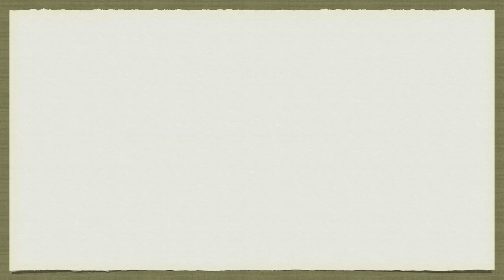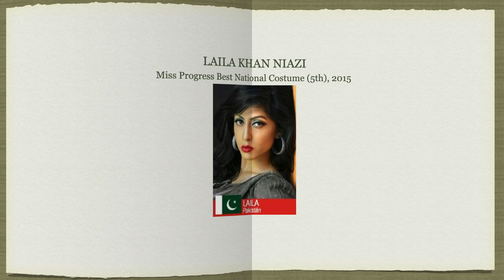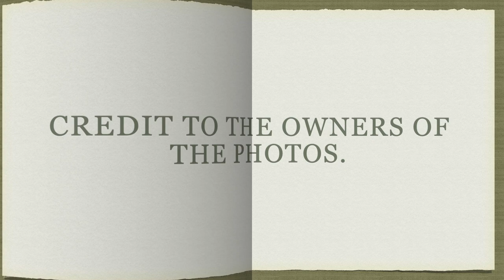(UPDATE) Asian Countries in MISS PROGRESS INTERNATIONAL (2010 to 2022) Secondary Titles & Winner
These are the rankings of Asian countries in Miss Progress International from 2010 to 2022 by secondary titles & winner. Note that there were years that no pageants were held. Thank you!